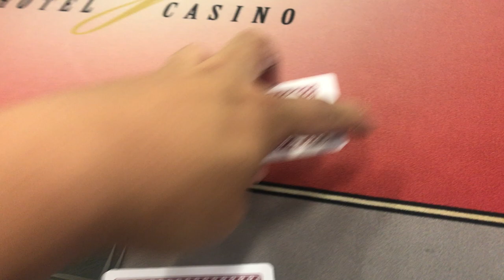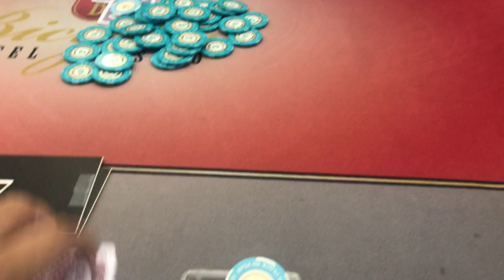Wayne Chiang $12/$24 2-7 Triple Draw VLOG 1 "Pat or Break?" @ Bicycle Casino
Wayne "D22-soso" Chiang battles in triple draw!